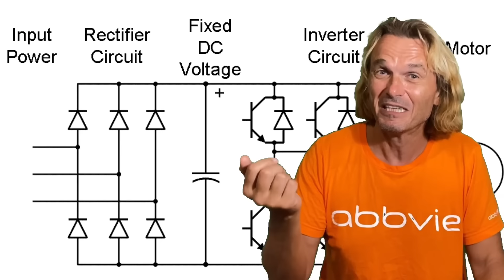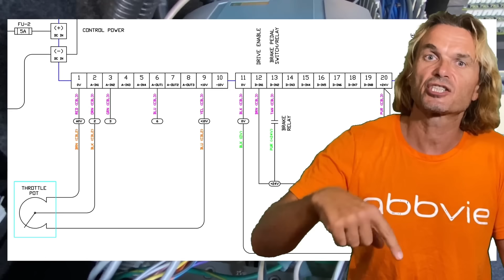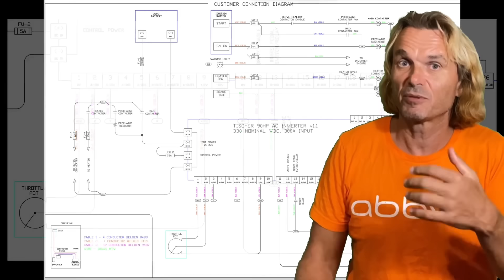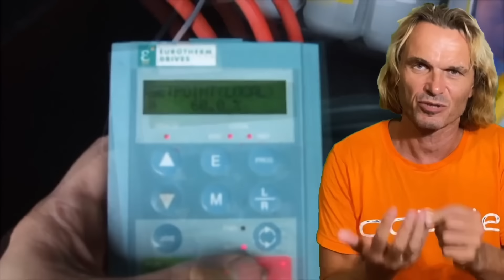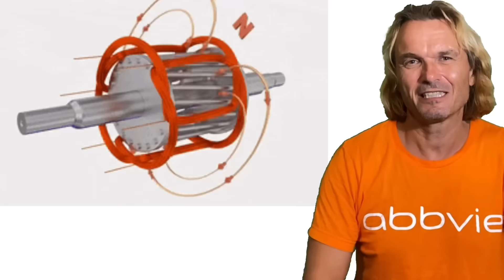Tajemnica Tesli. Jak działa ten silnik